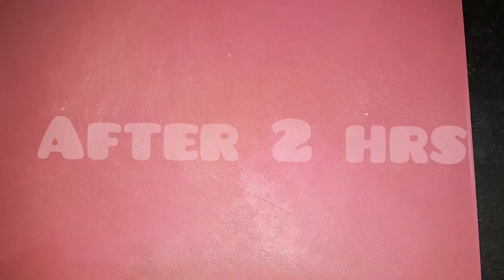A delicious recipe without gas and oven! Biscuit swiss roll! 🍥